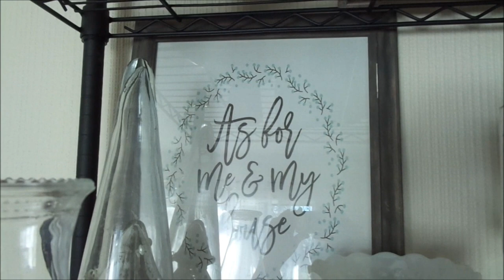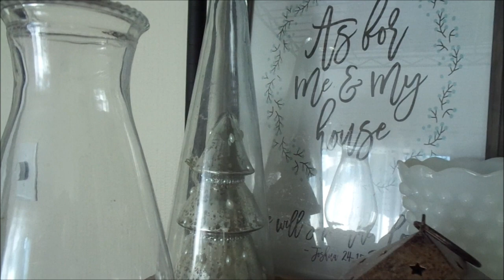Christmas Hutch Tour | CHRISTMAS SERIES 2019